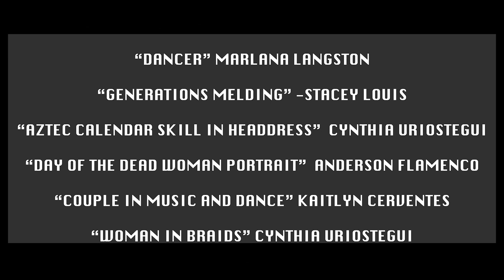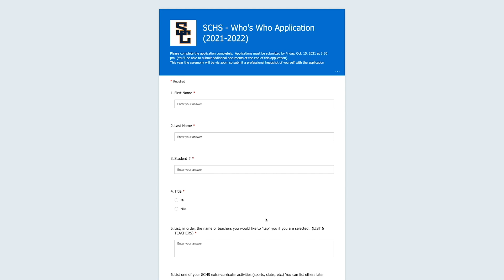Eagle Television (ETV)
Hey Eagles this episode is more of a recap video enjoy :)